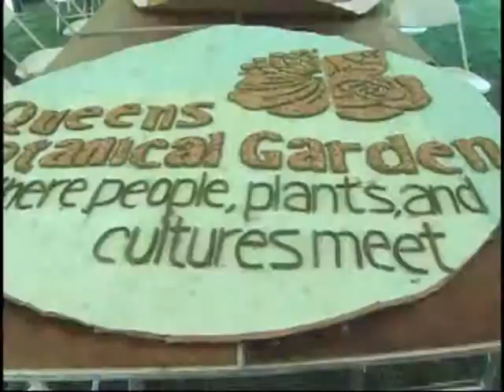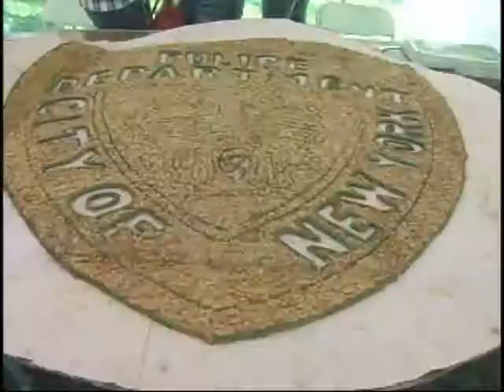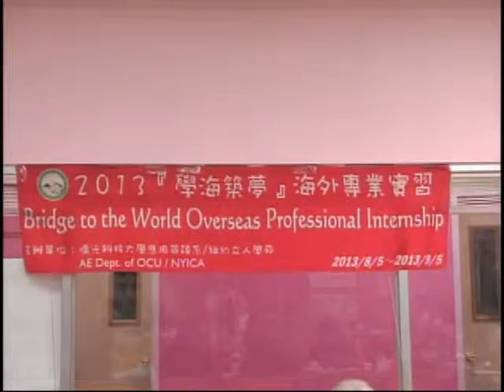SNT 華語電視晚間新聞 08/14/2013